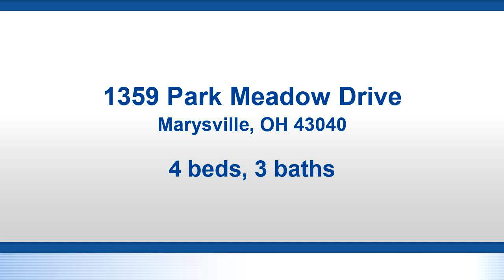Video tour of Residential at 1359 Park Meadow Drive, Marysville, OH 43040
Bedrooms: 4
Bathrooms: 2 full and 1 half
Square Feet: 2629
Price: $274,900

For more information about this property, please contact Tamara Oakley at or . You can also text 5907010 to 67299.